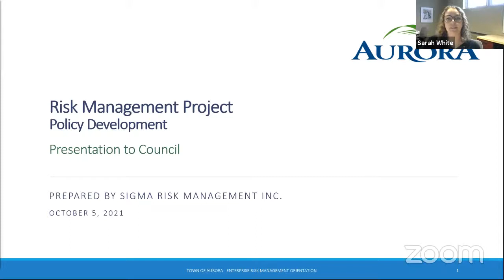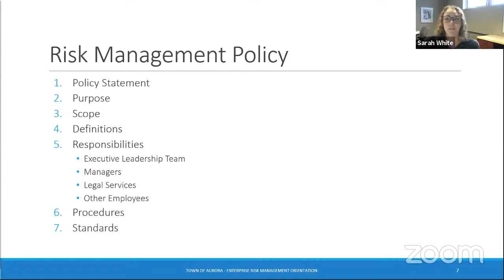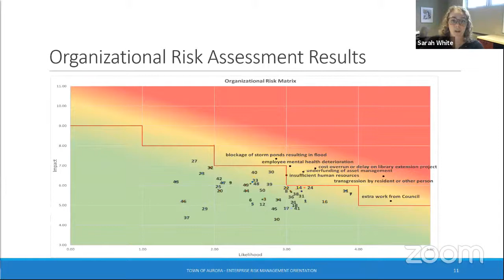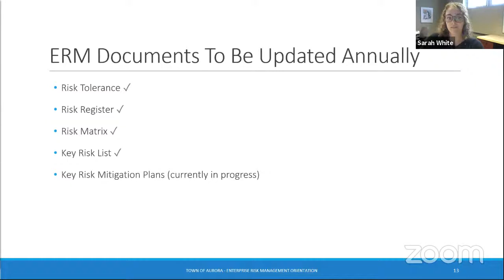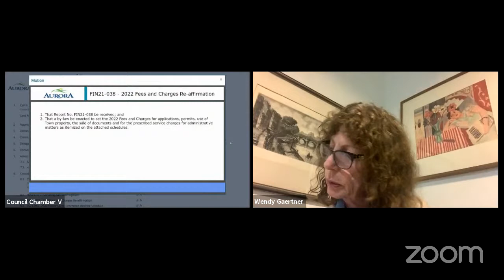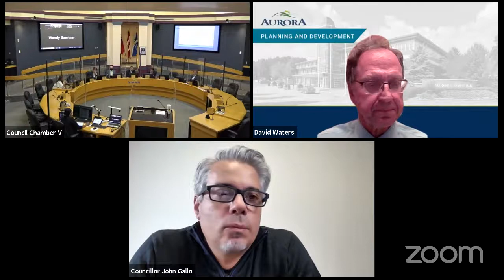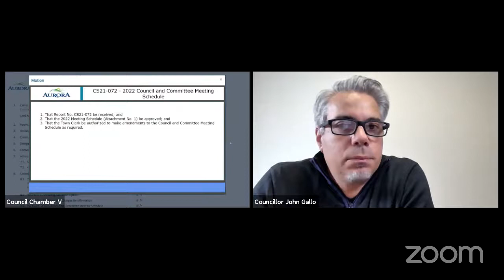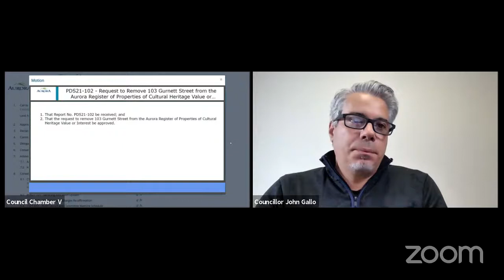October 5, 2021 General Committee Meeting